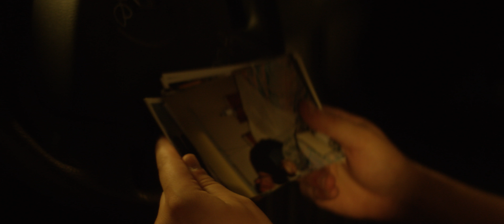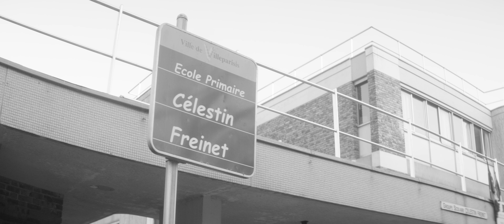XAM - PAPA ( CLIP OFFICIEL )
Voici mon nouveau Clip "PAPA" réalisé par l'excellent réalisateur Léo Mazzoni. Partager au maximum et lâchez vos impressions et commentaires.  Grazie Mille!

Prod By Jako